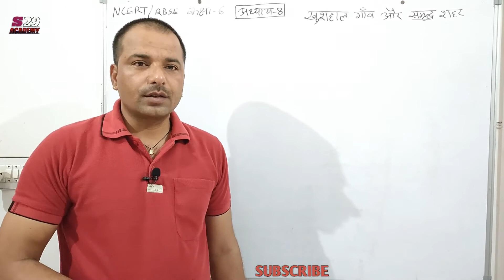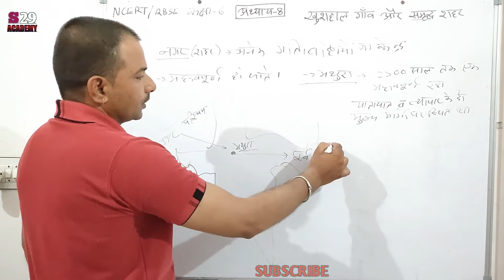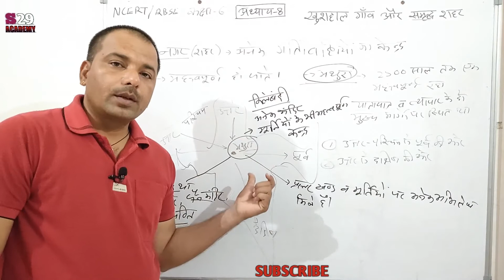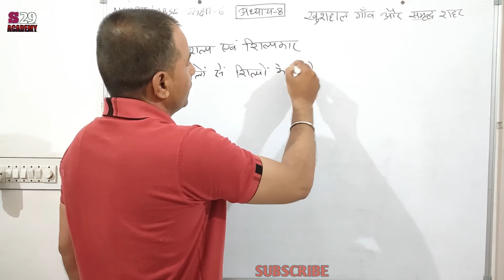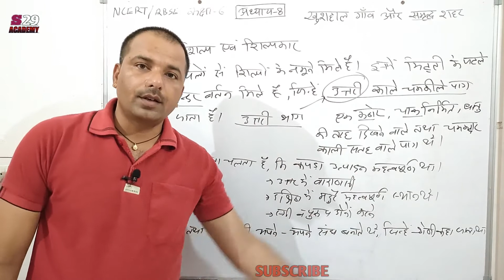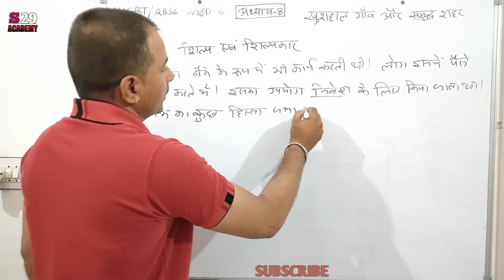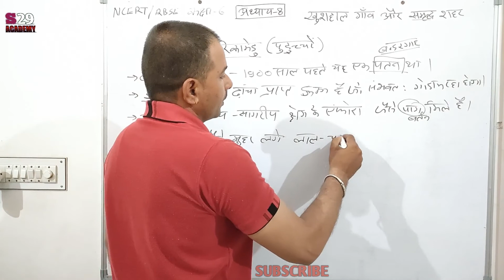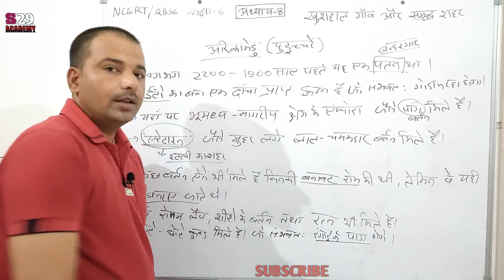अध्याय 8 | खुशहाल गाँव और समृद्ध शहर | NCERT/RBSE Class 6 history chapter 8 in hindi | भाग 2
अध्याय 8 | खुशहाल गाँव और समृद्ध शहर | NCERT/RBSE Class 6 history chapter 8 in hindi | भाग 2 राजस्थान माध्यमिक शिक्षा बोर्ड, अजमेर के नए पाठ्यक्रम पर आधारित है

नगर- अनेक गतिविधियों के केंद्र,
शिल्प तथा शिल्पकार,
उत्तरी काले चमके पात्र,
अरिकमेडू का वर्णन,

City - Center for many activities,
Crafts and craftsmen,
Northern dark-skinned pot,
The description of Arikamedu,